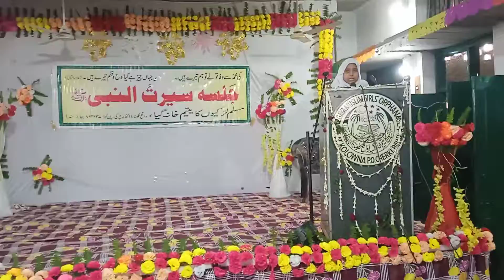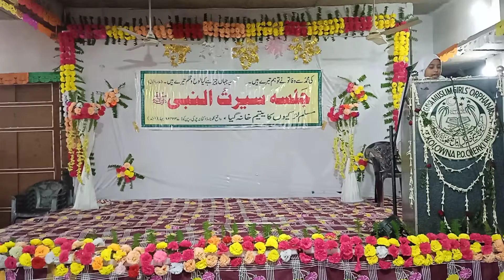سیرت پاک محمد صلی اللہ علیہ وسلم پر زبردست اردومیں تقریر سنیں